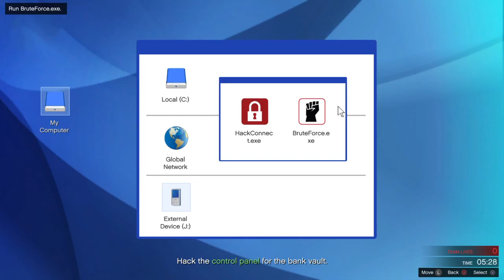Grand Theft Auto V_20160405200822